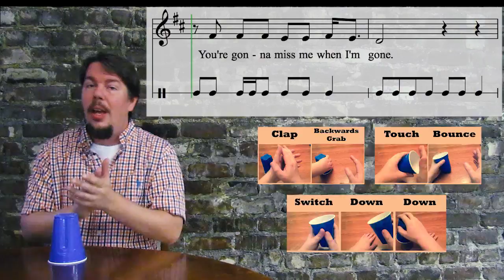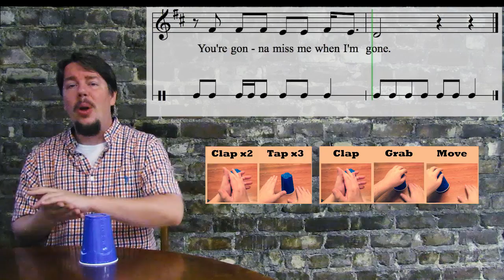When I'm Gone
Ever want to learn the cup song? Now is your chance!